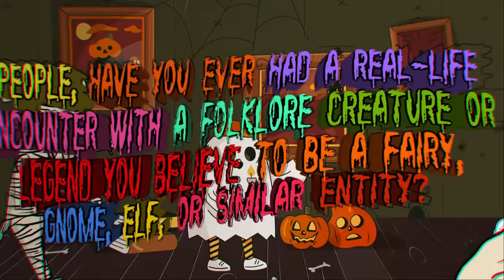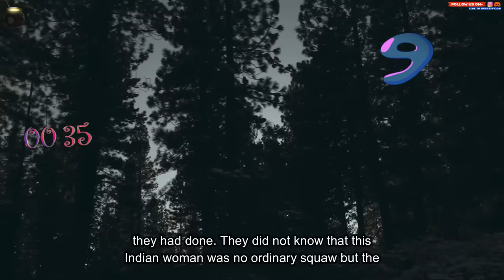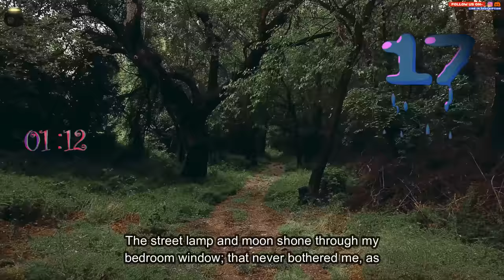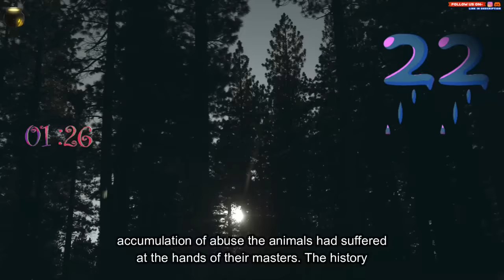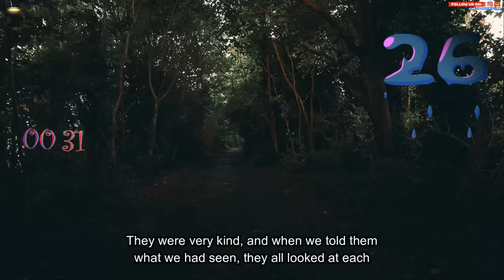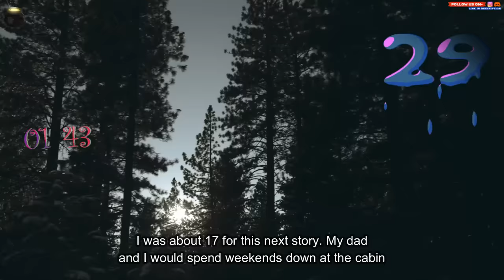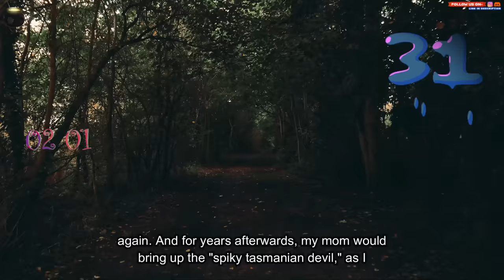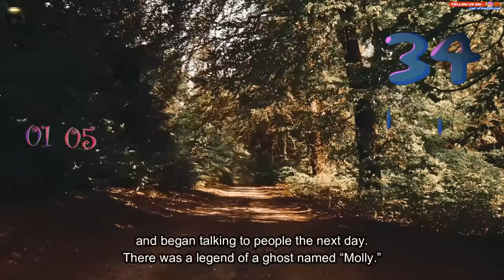People, Have you ever had a real-life encounter with a folklore creature, legend, fairy, gnome, etc.